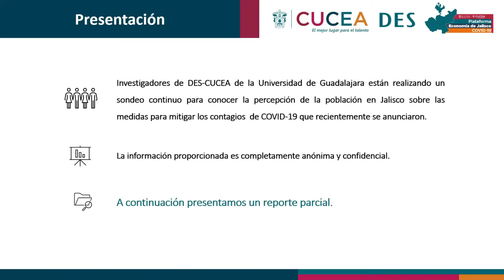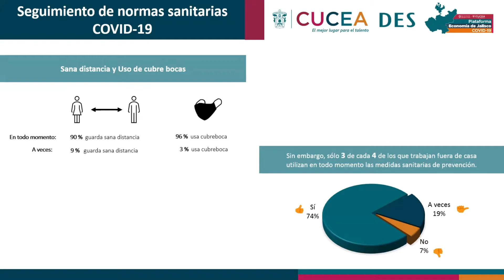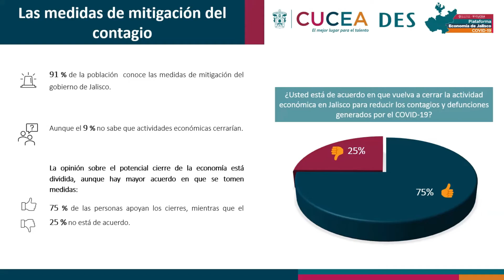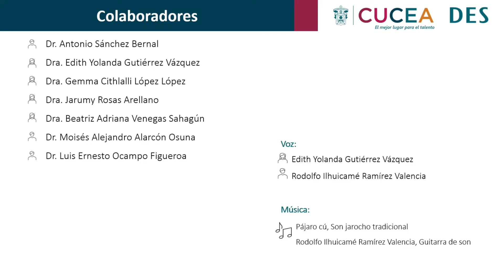Resultados sondeo: Percepción sobre las medidas tomadas en Jalisco el 16 de enero del 2021.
Percepción sobre las medidas para mitigar contagios de COVID-19 anunciadas por el Gobierno de Jalisco el 16 de enero del 2021

Investigadores de DES-CUCEA de la Universidad de Guadalajara realizaron un sondeo para conocer la percepción de la población en Jalisco sobre la reducción de la actividad económica y social, anunciada por el gobierno estatal el pasado 16 de enero; en este video se presentan los resultados.